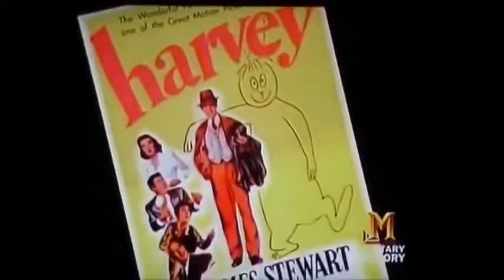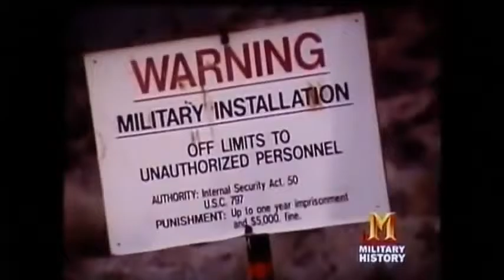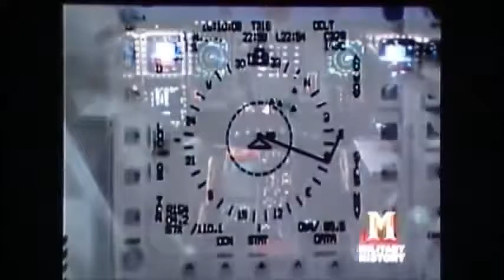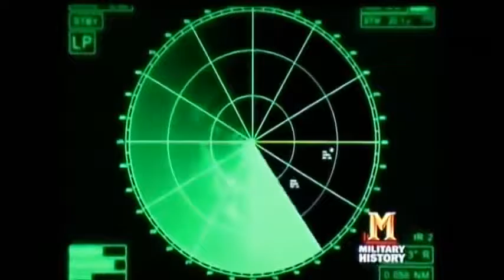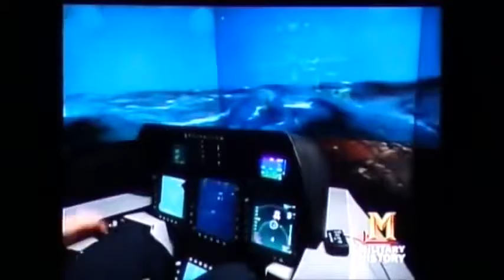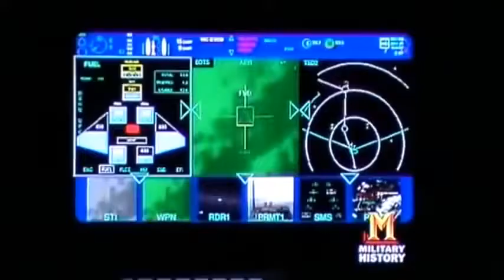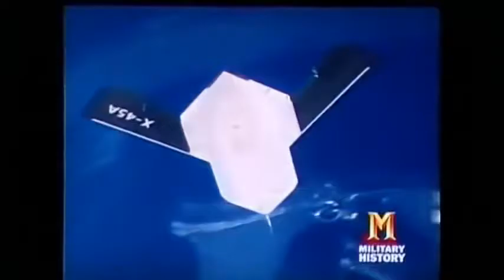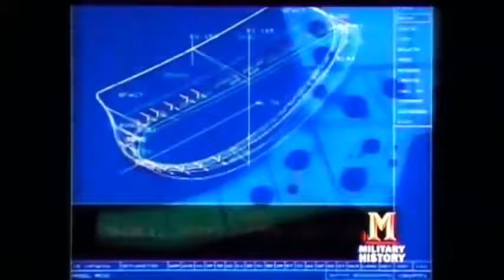US Future Weapons 2016 Next Future The US Marines Stealth Bomber Technology Aircraft 2016